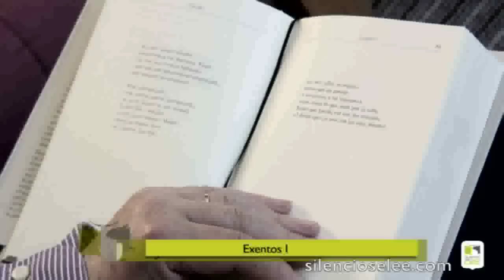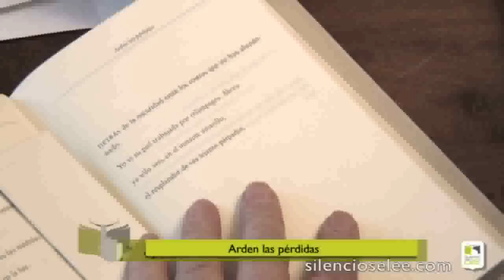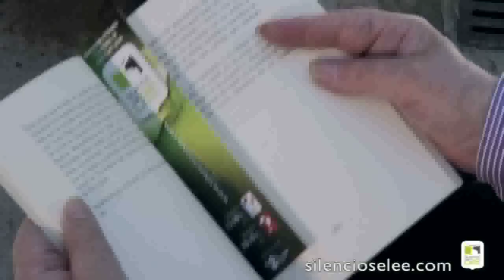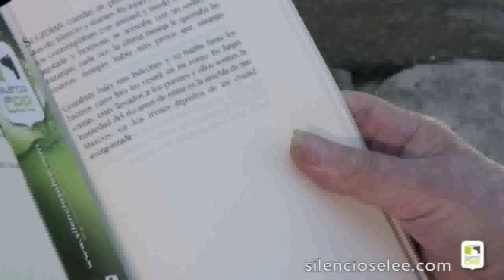Silencio, se lee P35 - El autor y su obra - Antonio Gamoneda - Vida y obra - 02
Un poeta que vivió el espanto de la guerra, y la miseria y el hambre de postguerra. Su obra poética refleja el horror que pasó y la lucha que inició por el cambio político. Su nombre...Antonio Gamoneda.
Aunque nació en Oviedo, vive desde los 3 años en León, ciudad que le nombró hijo adoptivo y provincia además que le ha otorgado la Medalla de Oro. Gamoneda, Premio Cervantes en 2006, ha sido reconocido también con el Nacional de Poesía, el Premio Castilla y León de las Letras o el Reina Sofía de Poesía Iberoamericana.